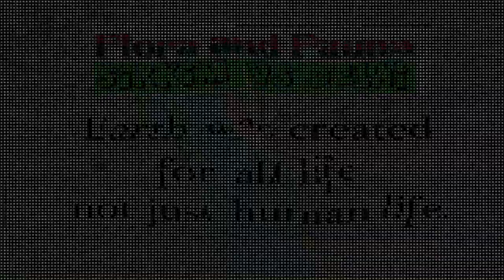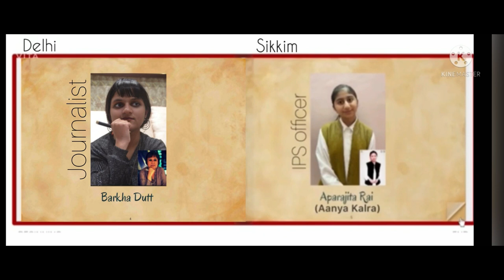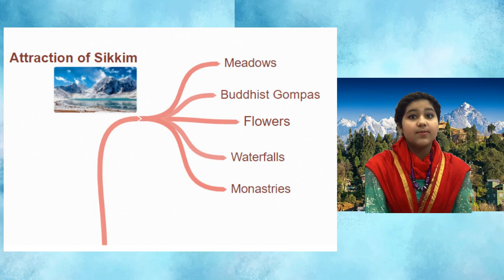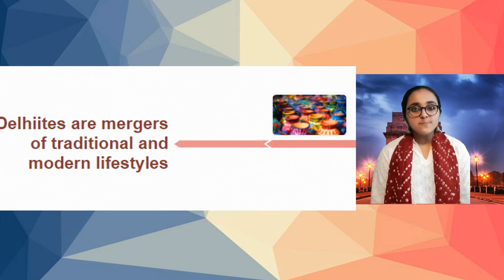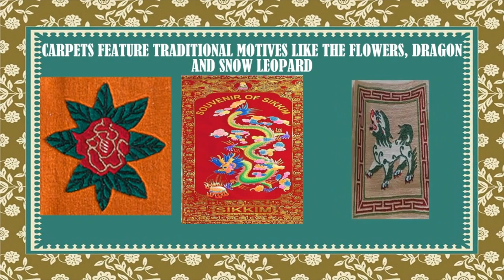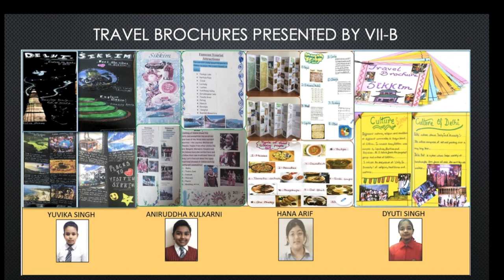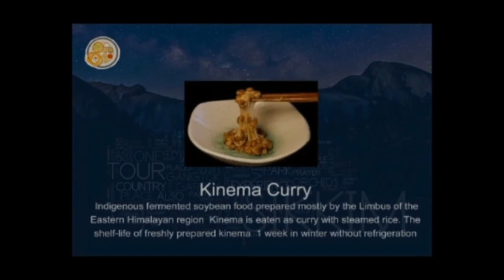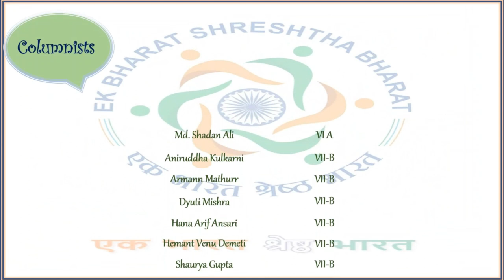GOENKAN PANAROMA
GOENKAN PANAROMA-Classes VI -VIII